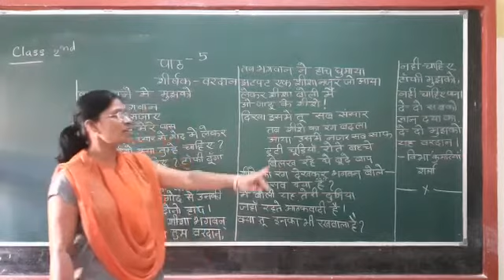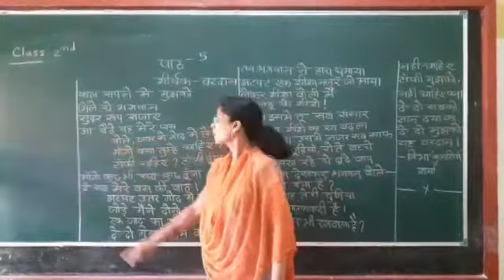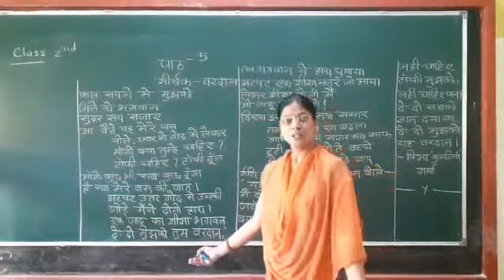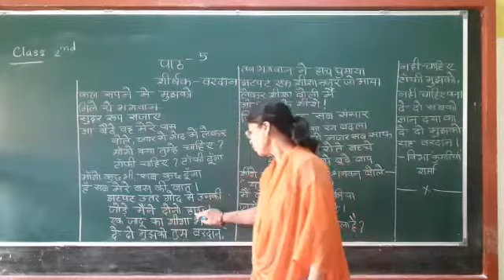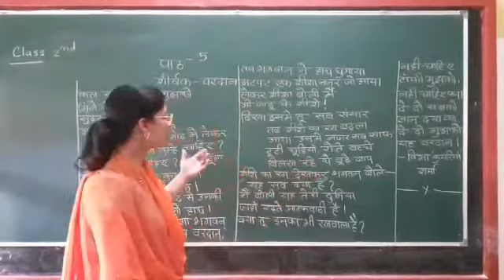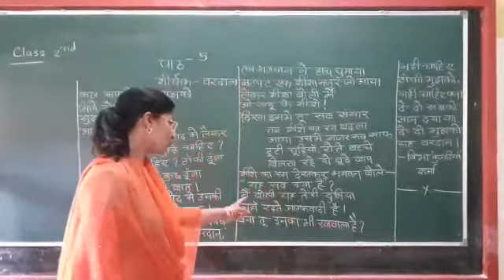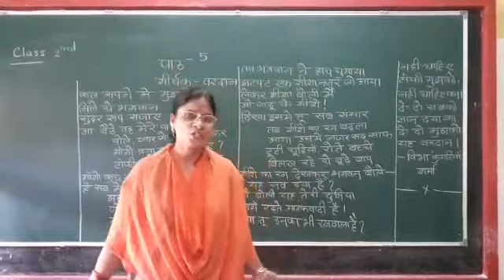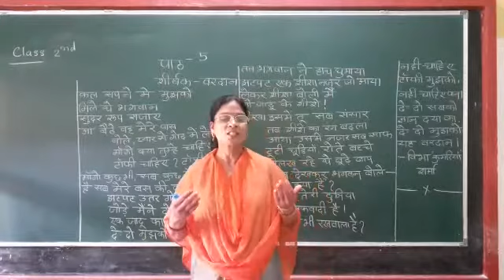Class II Hindi Vardaan